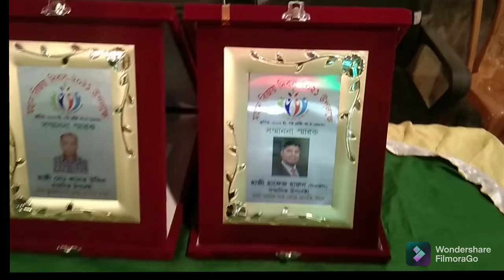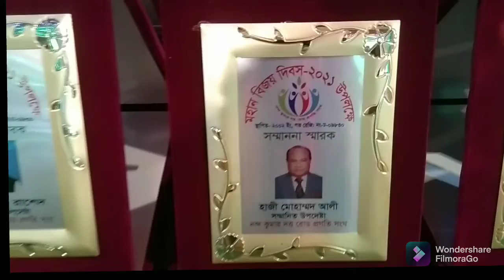nkdrps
trophies16/12/2021nkdr progoti songho